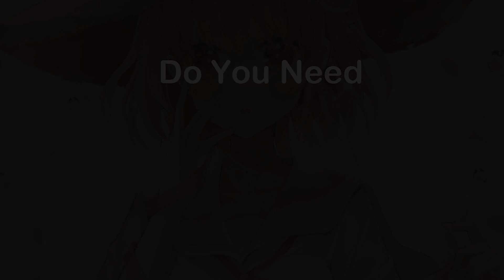What A Wonderful World. [COVER]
This video was a lot of fun! I hope you all enjoyed it!

This is not my artwork.